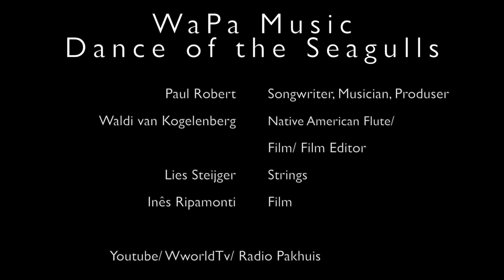Paul Robert & Waldi Van Kogelenberg ( Wapa Music ) - Dance of the Seagulls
Wapa Music
Dance Of The Seagulls

Paul Robert - Songwriter/Producer/Musician
Waldi Van Kogelenberg - Native American Flute/Film/Film Editor
Lies Steiger - Strings
Inês Ripamonti - Film